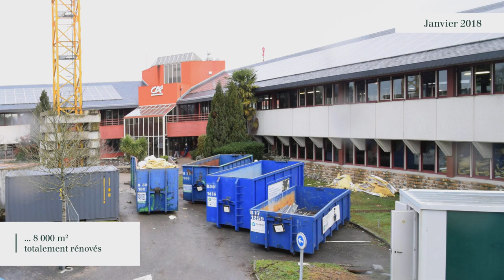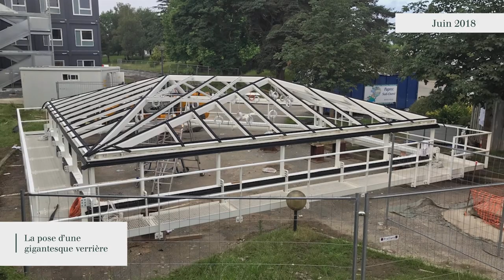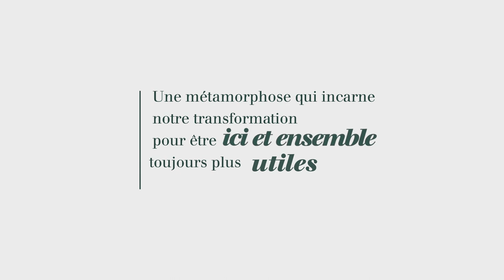2018 11 30 CreditAgricolePyrenees Gascogne Siege Serres Castet film inter V3 HD